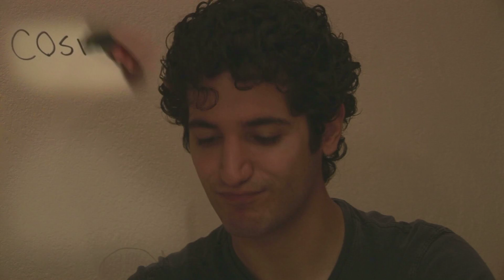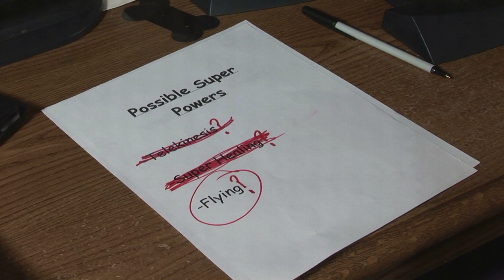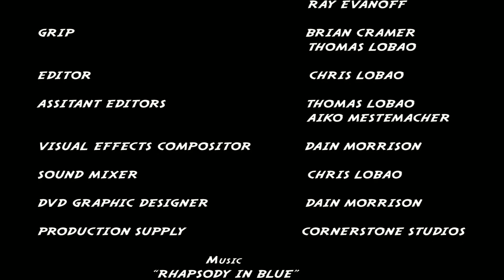How to Save the Planet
Matt and Ray Evanoff star in this short film by Chris Lobao.  A good hearted, yet sometimes misguided, young man (Matt) receives a fortune cookie that reads, "You are destined to save the world". Taking this message as an omen, he takes it upon himself to literally free the world from disaster. Little does he know, it will take a young admirer of his (Ray) to teach him that in actuality, it is the small tasks that make the big differences.
December 2007